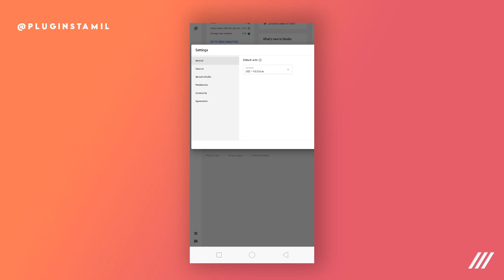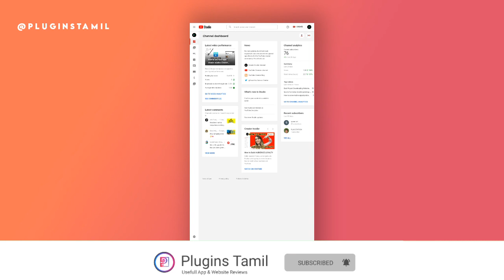How to setup default upload on youtube in tamil | Youtube basic | Pluginstamil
Upload defaults are settings that are applied to all of your web uploads according to your choices. You can choose defaults for your videos' privacy setting, category, title, tags, comments, language, and more. Default upload settings only affect videos uploaded through your web browser